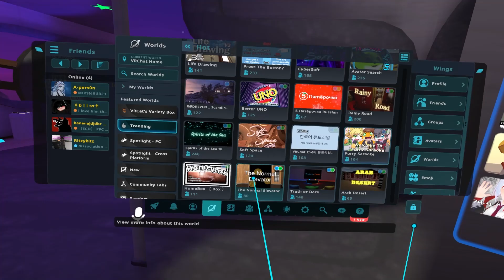This CLICKER is TERRIFYING in Virtual Reality BONELAB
The Last of Us + BONELAB is my son, I take good care of him and he is proud.

Chapters:
0:00 REAL ISS
0:52 ON THE ISSUE OF 'BOB'...
1:18 I KNOW ALL ABOUT IT
2:47 CLICKER
3:21 HE DID IT AGAIN
5:24 THE CLICKER SHOWS UP FOR REAL AT THIS PART
6:30 ROBLOX 999999 + 99999999
7:52 MR. JUMPY GUY
8:30 AWARENESS